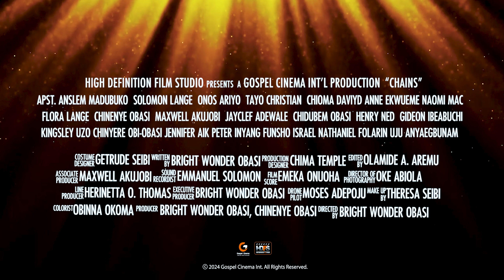CHAINS Movie Behind The Scenes INTRO